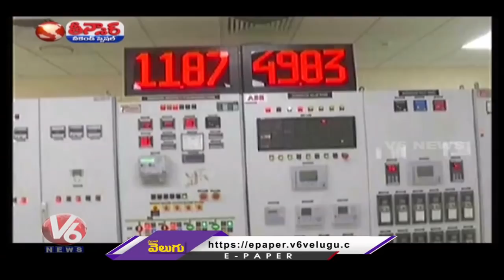GVMC Energy Plant Begins in AP, Waste Can Be Turned Into Electricity | V6 Weekend Teenmaar